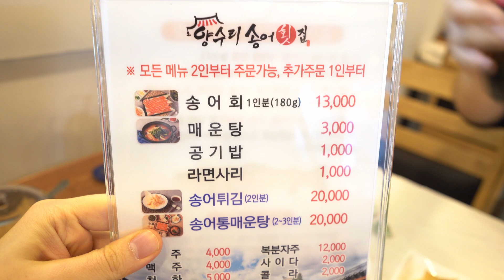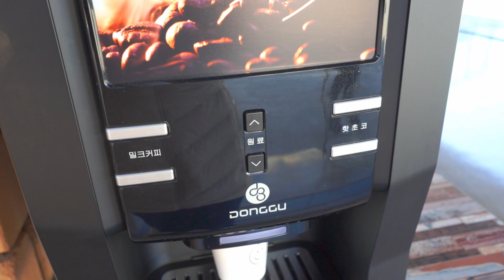Familia coreana vlog, la comida coreana 송어회 I MAMÁ LUCÍA TV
안녕하세요 루시아친구들!!
스페인어로 말하는 아기엄마, 마마루시아입니다:)
저의 채널에 오신걸 환영해요 ♥
저는 스페인어를 연습하고 아기들과의 일상을 공유하기위해 브이로그를 하고있어요♥
오늘의 영상은... "서울근교여행, 양평가서 이거 안먹으면 손해에요 (두물머리 맛집) " 입니다♡
재밌게 보셨으면 좋겠네요 ! :)

MAMÁ LUCÍA TV
HOLA LUCIAMIGOS :)
SOY MAMÁ LUCÍA COREANA!
HAGO VLOGS PARA PRACTICAR MI ESPAÑOL Y COMPARTIR MI VIDA CON MIS BEBÉS ♥
El VIDEO DE HOY ES..."Familia coreana vlog, la comida coreana 송어회"
ESPERO QUE DISFRUTARLOS!

양평 두물머리 맛집, 양평 횟집, 송어회